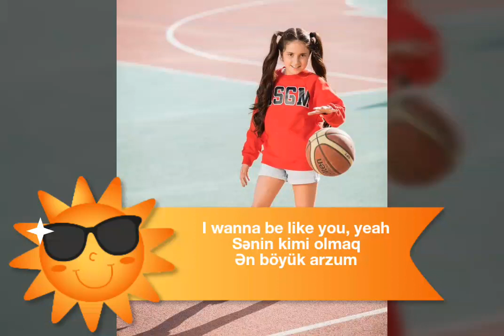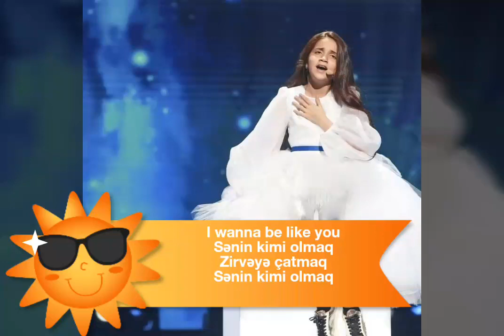Fidan Huseynova - I wanna be like you (lyrics). Junior Eurovision 2018